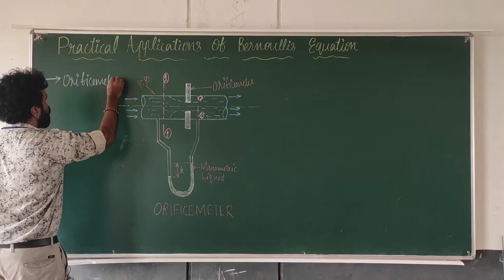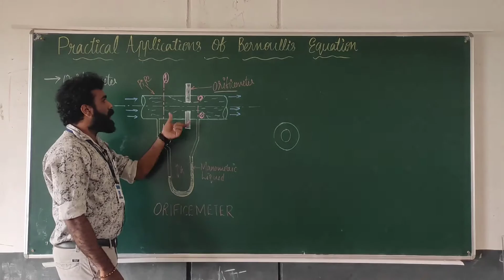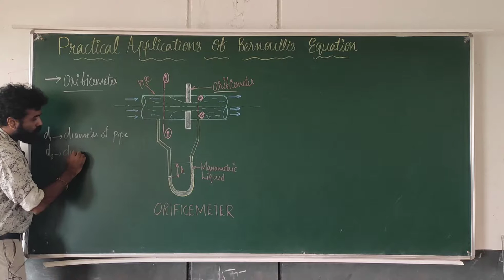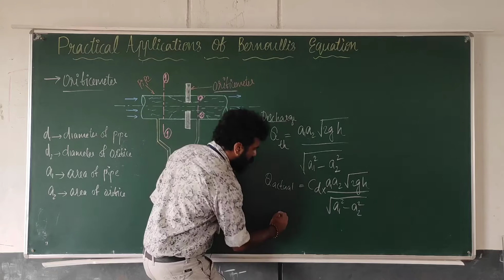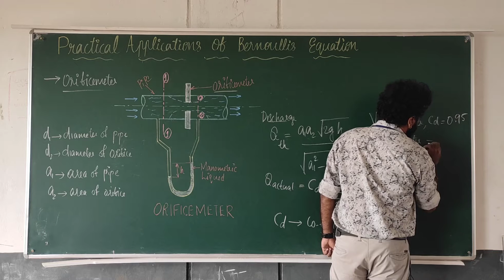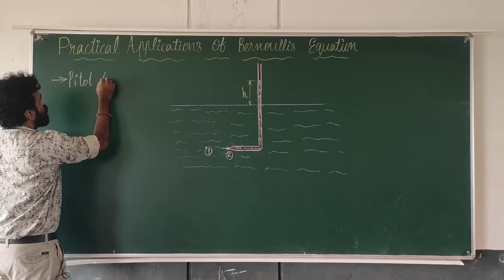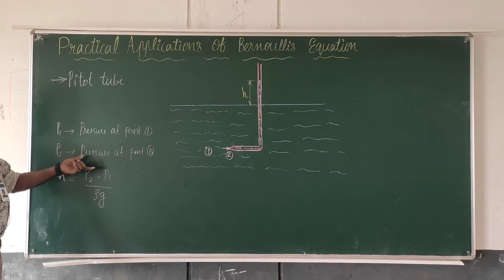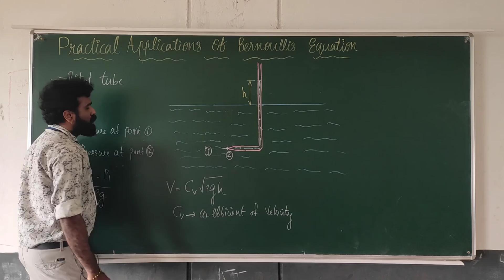Fluid Mechanics and Pneumatics- Module 2 ( Part 8)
Orifice meter and pitot tube